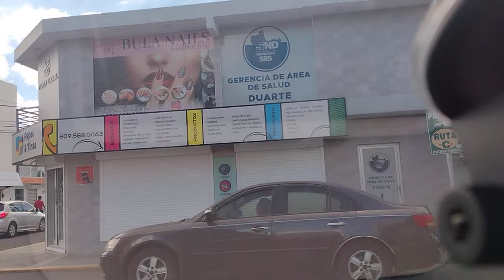Dominican Republic POV: San Francisco to Santiago Epic Travel Experience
San Francisco de Macoris to Santiago - Dominican Republic POV
*** If you like what you see here, amd hear, and would like to support the channel so we can continue this into this future, please like the video, subscribe to the channel and leave a comment down below. Im happy to read comments and join in on conversation and answer questions ***